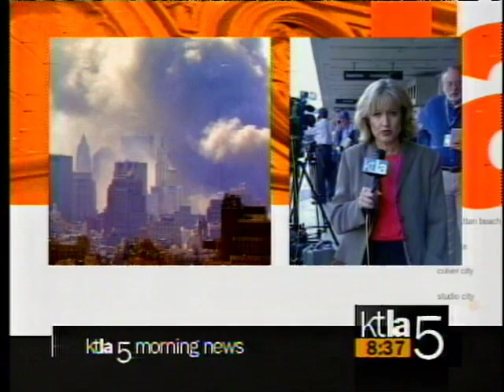9/11 - KTLA 5 Live News Coverage - Part 1